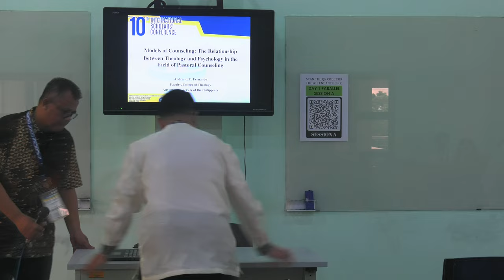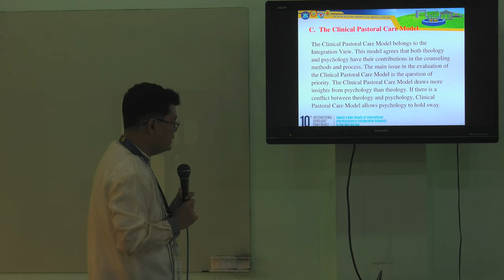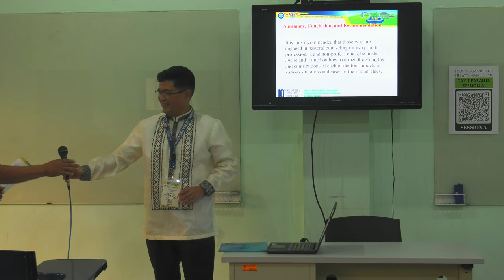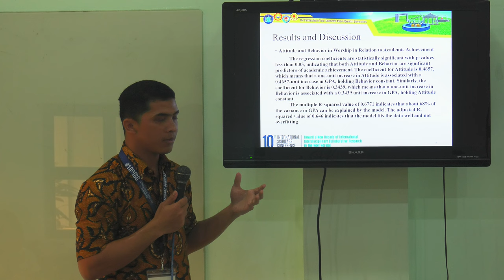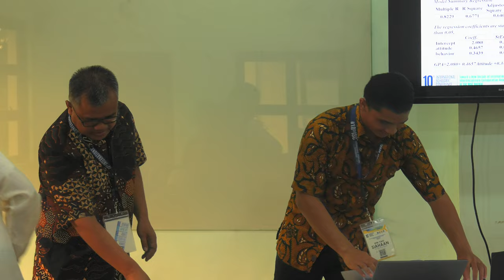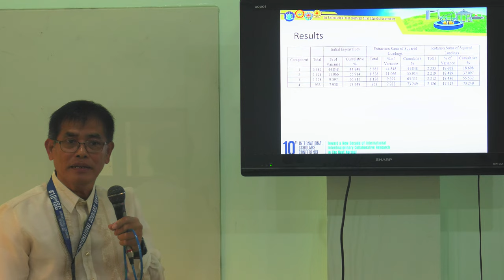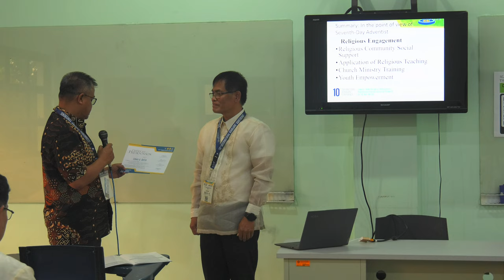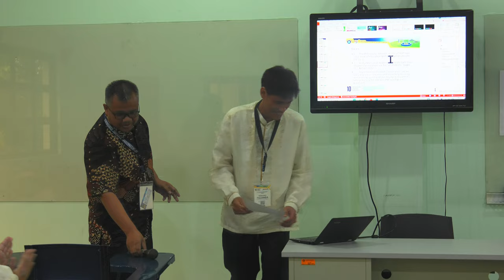10th ISC Theology A - AP Fernando; EY Siahaan and AC Hendriks; EA Balila and AH Rosario; WG Pasamba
10th International Scholars Conference - Theology Session A

Models of Counseling: The Relationship Between Theology and Psychology in the
Field of Pastoral Counseling
Andresito P. Fernando, Adventist University of the Philippines

Students’ Attitude and Behavior in Worship in Relation to Academic Achievement in
an Indonesian Adventist Institution
Efri Yadi Siahaan and Alvyn C. Hendriks, Universitas Advent Indonesia

An Exploratory Factor Analysis of Religious Engagement Among Seventh-Day
Adventists in Southern Asia-Pacific: An Outlook for New Dimensions
Edwin A. Balila and Arceli H. Rosario, Adventist University of the Philippines

Benefits of Asynchronous Student Chapel Convocations
Winelfred G. Pasamba, Adventist University of the Philippines